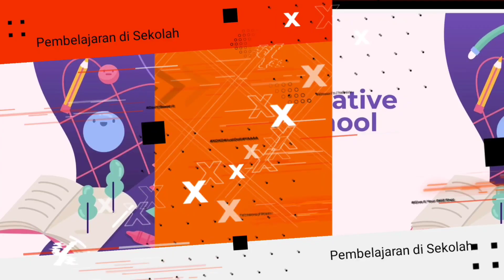pendidikan multikultural : part 2 unsur- unsur budaya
Halo sobat guru Indonesia, pada kesempatan kali ini, kita akan membahas mengenai Pendidikan Multikultural. Pada part 2 ini, kita akan membahas Pengertian unsur-unsur budaya

sobat guru indonesia bisa bergabung dengan chanel telegram kampus guru indonesia

di chanel telegram  dan instagram tersebut sobat guru bisa mendapat info , materi, dan seminar mengenai dunia guru. semua bisa kamu dapatkan secara GRATIS !!!